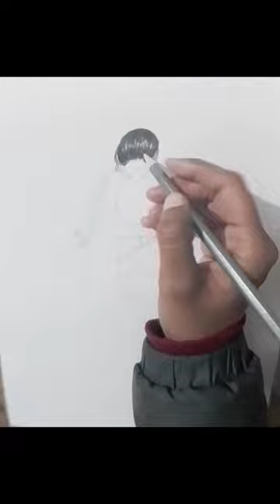Female figure Artwork performed by Kajal Kumari Editing Niraj Kumar trend art January 5, 2023